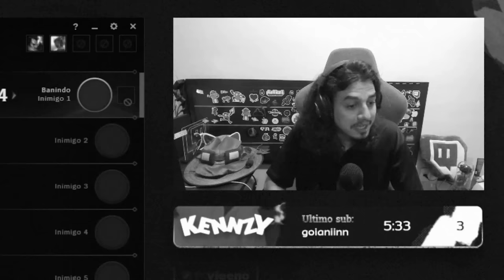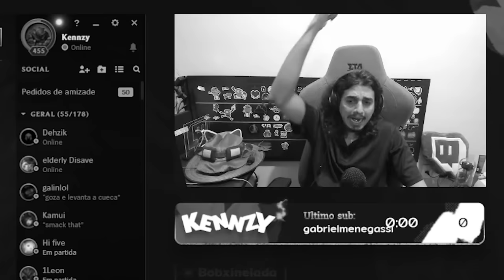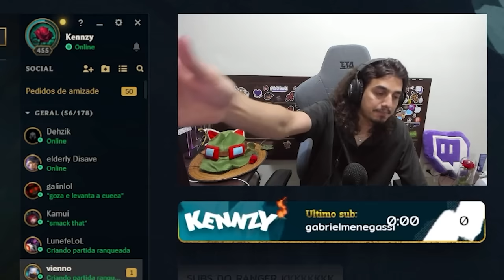SUBS DO KENNZY vs SUBS DO GUIVEN! (CHALLENGER, GRÃO-MESTRE E MESTRE)